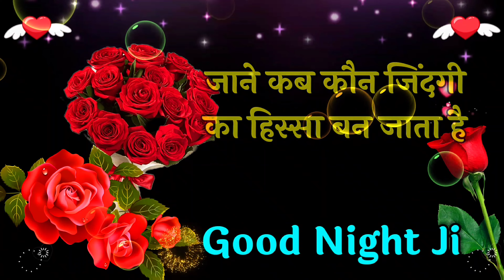Mujhe Chhod Kar Kabhi Na Jana